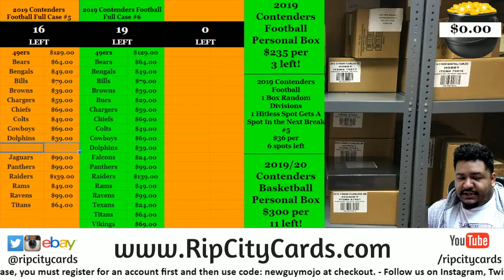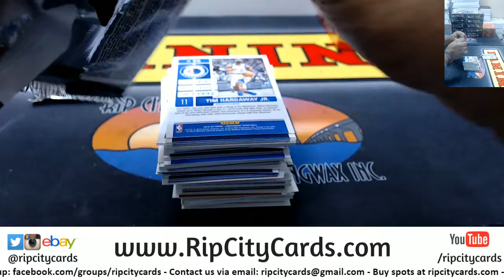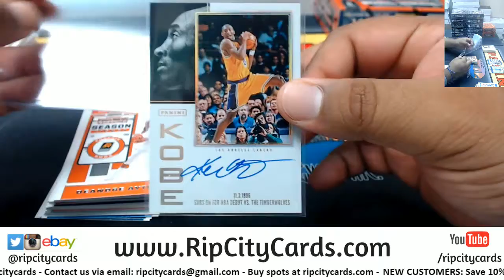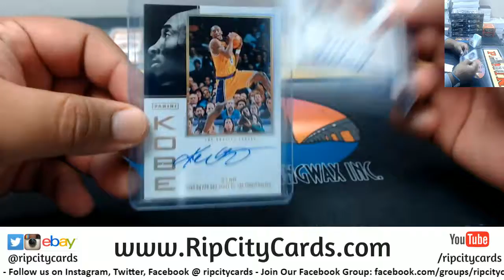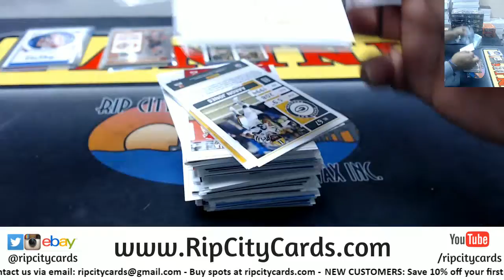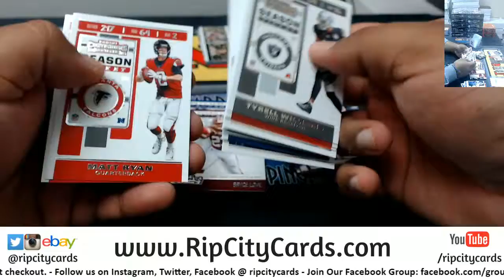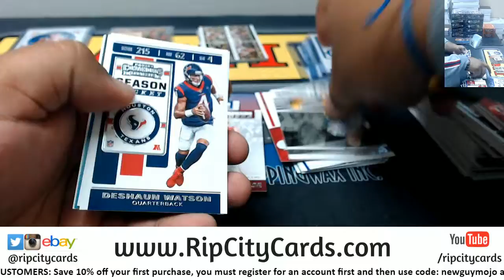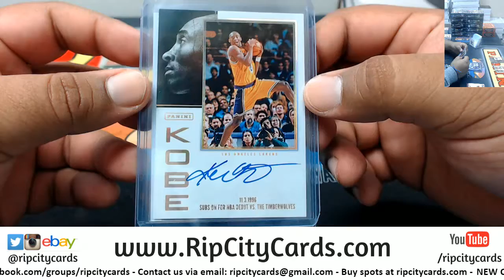2019 Contenders Football + 2019 20 Contenders Basketball Personal Boxes